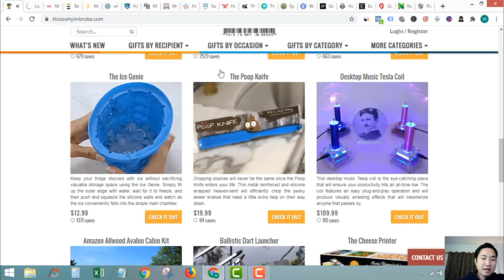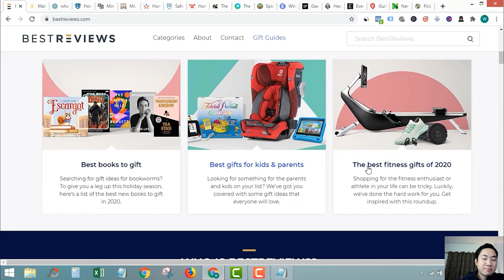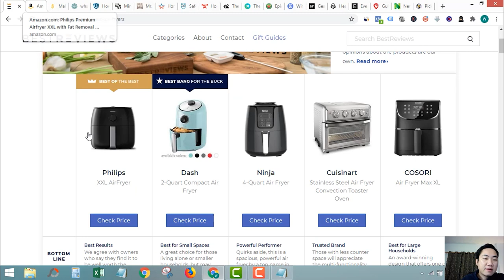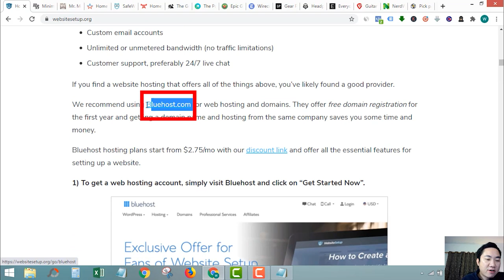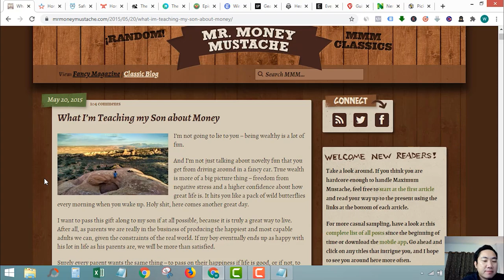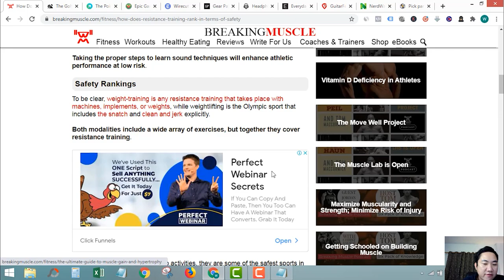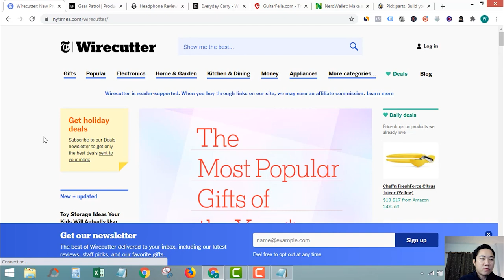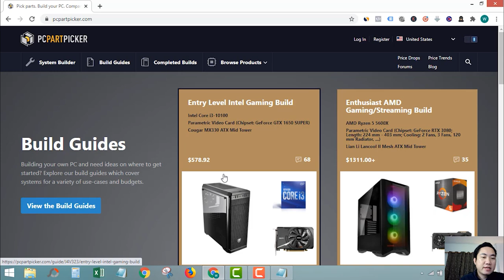ไอเดีย 21 ทำเว็บไซท์ Affiliate ให้ประสบความสำเร็จ (2021)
อยากทำ Affiliate อยากทำเว็บไซท์ แต่ไม่มีไอเดียว่าจะทำเว็บอะไรดี วันนี้ผมมีเว็บที่หารายได้จาก Affiliate ที่ประสบความสำเร็จมากมายมาเป็นไอเดียกันครับ